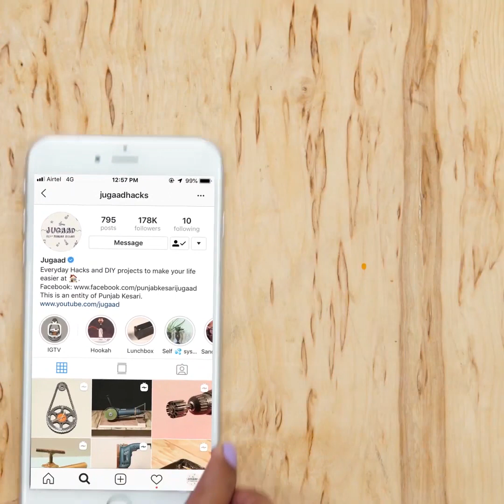2 Ways to Make Soldering Station